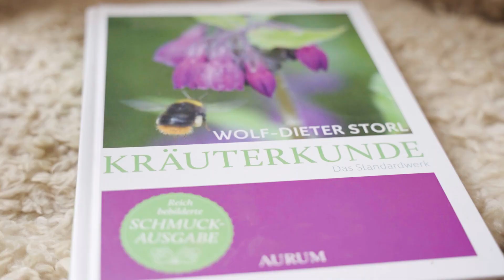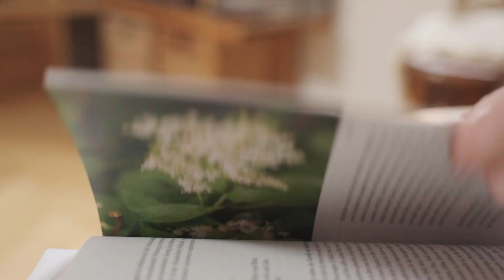Sächsischer Bürgerpreis 2023 – Sabine Kühne (Sächsische Schweiz/Osterzgebirge)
Im Jahr 2022 wurden auf einem Grundstück der Kirche im Dorf Wehlen 1.710 Bäume und Sträucher gepflanzt. Es entstand eine 600 Meter lange, dreireihige Baumhecke.

Das Projekt wurde von Sabine Kühne organisiert – beginnend mit der Einwerbung der Fördermittel, der Ansprache des Kirchenvorstandes und der Pflanzung selbst, die mit 80 freiwilligen Helfern erfolgte. Die Pflanzung schuf eine Verbindung von der Kastanienallee zum Wehlener Kohlberg und bietet Vögeln, Insekten und anderen Tieren einen Lebensraum.